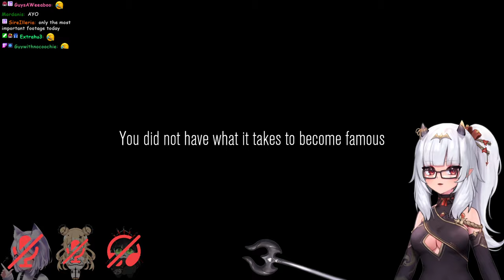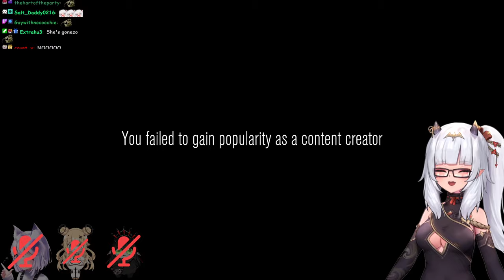[Content Warning] trying out content warning w/ @filian @kanekolumi & @laynalazar [4/3/24]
00:00 - Intro
04:55 - Just chatting
30:55 - Content Warning